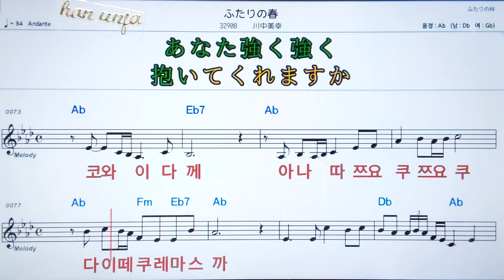💖후타리노하루/ 카와나까미유키✌カラオケ.日本の曲( 한글 발음)악보, 코드 ,Karaoke*카라오케 반주